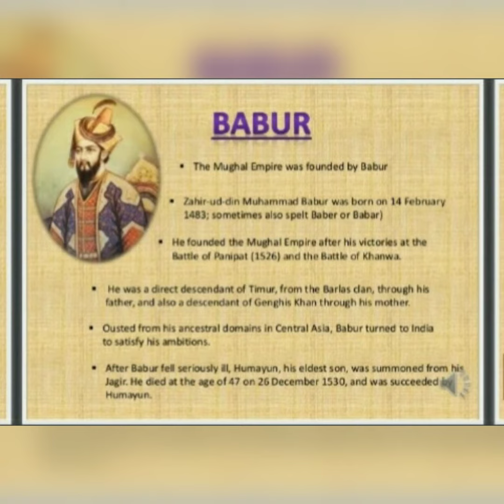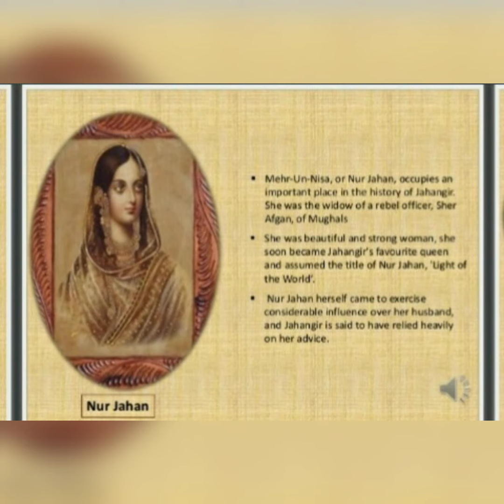NTA/NET The Mughal Empire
The Mughal Empire is one of the important in tha medieval Indian history.